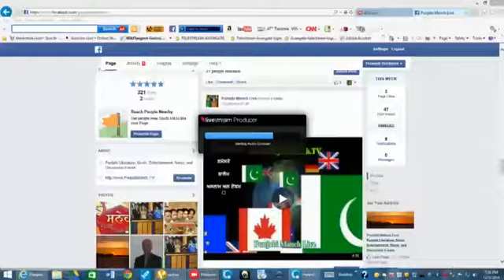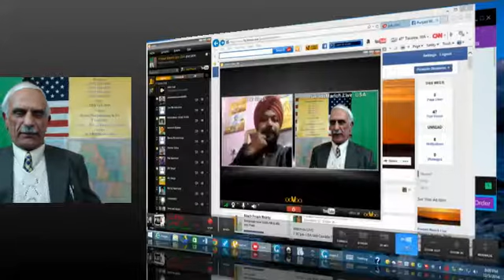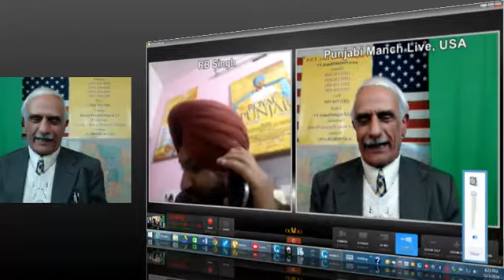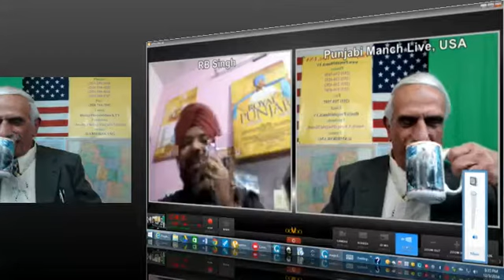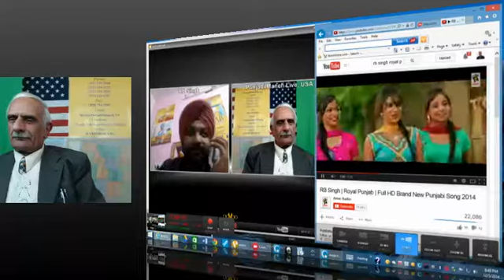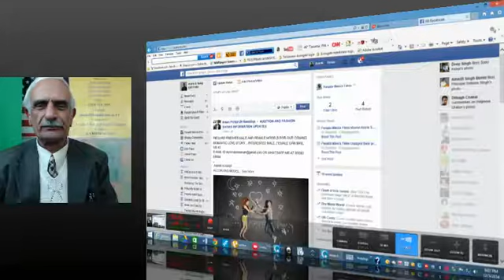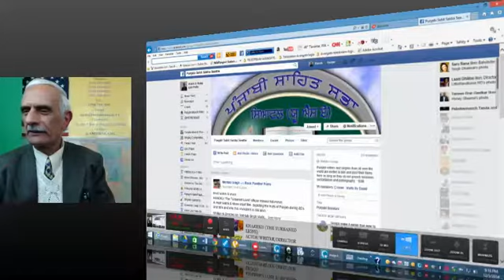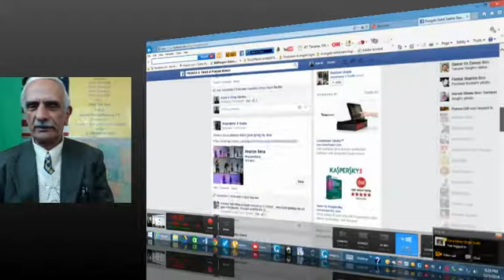05 December 2014 : INTERVIEW with Punjabi singer Rb Singh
saved video of the LIVE show.